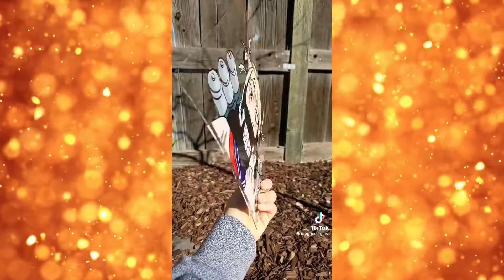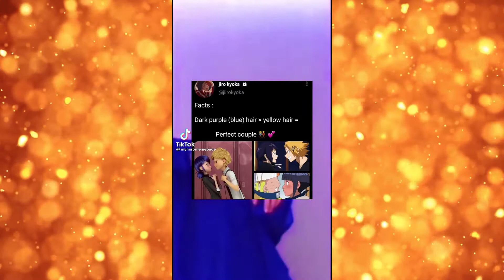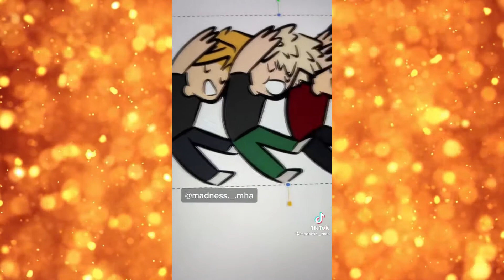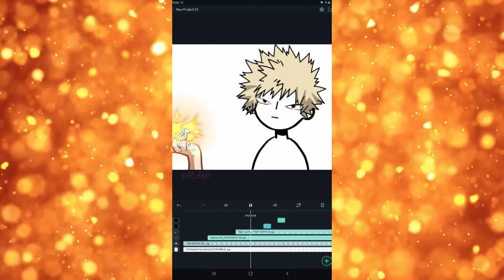My Hero Academia Tiktok Compilation 32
Hey everyone, i hope you enjoyed today's video! Remember to check out the respective page of the creator if you enjoy their content and give them a follow! Also, make sure to leave your video suggestions down in the comment section below!

Cheers, AniManga TikTok